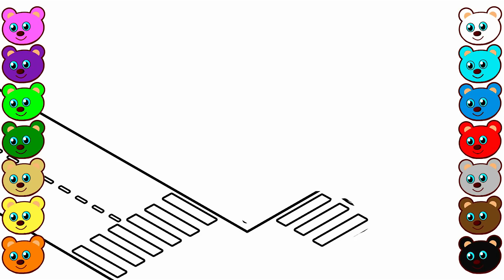City Street Objects | Coloring Pages for Kids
We painted Traffic Light, Car, Street Lamp, Road Sign, Building and more.